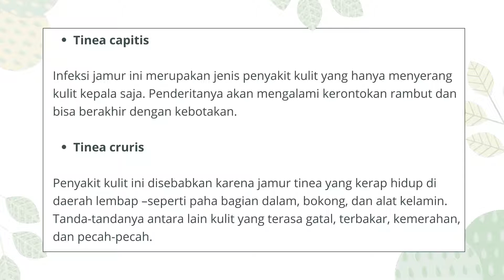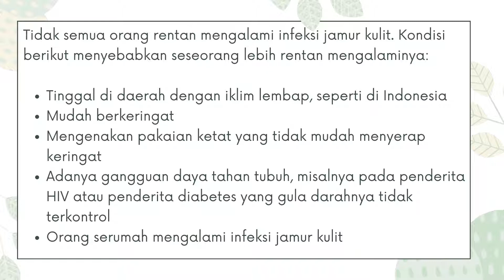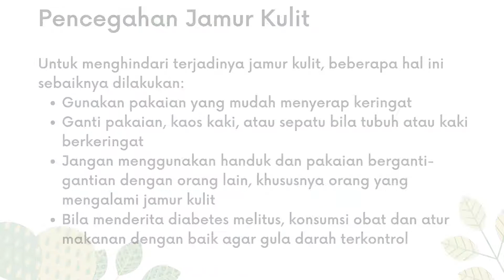CARA MENGOBATI PENYAKIT GATAL INFEKSI JAMUR | OBAT PANU | OBAT GATAL KULIT PALING AMPUH DE NATURE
IZIN BPOM RI:
-KAPSUL BD POM TRI63398401
-EXSIMTAS POM TRI63397881
-SALEP EXCLEAR POM TRI73707401
IZIN UNKOT DINKES RI NO.503/1259/2016/2

ISI PAKET:
-1 botol kapsul bd @50 kapsul
-1 botol eksimtas @50 kapsul
-1 salep exclear
-1 lembar brosur
-1 lembar pantangan dan anjuran

ATURAN MINUM:
-KAPSUL BD & EXIMTAS diminum sehari 3x2 kapsul per botol obat 1 jam sebelum atau 1 jam setelah makan
-SALEP EXCLEAR dioles pada bagian yang gatal atau eksim secara merata sehari 2-3x dalam keadaan bersih dan kering

KHASIAT :
- Mengobati Eksim, Kurap, Dermatitis
- Psoriasis, Kadas/Kudis, Bisul
- Gatal Jamur, Cacar, Koreng
- Mengendalikan reaksi Alergi
- Meregenerasi Sel Darah Merah
- dan mengobati gejala penyakit kulit lainnya

# ISI KOMENTAR/INBOX UNTUK MENANYAKAN KETERSEDIAN STOCK PRODUK #

# PRIVASI KONSUMEN
-RAHASIA TERJAMIN 100%
-PACKING RAPIH & AMAN (DUS DIBALUT KARTON & DILAKBAN BOLAK-BALIK)
-BAGIAN LUAR PAKET HANYA ADA NAMA,ALAMAT,DAN NO.HP PEMBELI SAJA
-DIKIRIM DENGAN NAMA PERSONAL/BUKAN NAMA TOKO

# JADWAL PENGIRIMAN
-SENIN S/D SABTU PUKUL 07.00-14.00 WIB
-HARI BESAR/TANGGAL MERAH LIBUR PENGIRIMAN